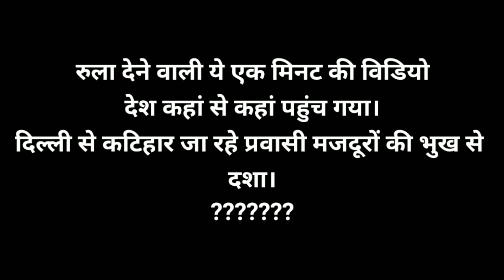Bhuk ki tarap chheen kar khane ko majboor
Dear viewers

   भुख की तरप छीन कर खानेको मजबुर मजदूर
दिल्ली भारत का दिल कहे जाने वाला शहर राज्य
जहां के मुख्यमंत्री अरविंद केजरीवाल
दावा करनेवाले मंत्री
हमारे दिल्ली में कोई भुखा नहीं रहेगा
भारत के दिल से भुख से तरप कर भागते
हमारे मजदूर भाई
छीन कर खानेको को मजबूर।
विडियो पुरा देखिए।

विडियो लाईक शेअर कामेन्ट करें।🙏🙏🙏

मानवता की मिसाल 👆👆👆👆

👆👆👆औरंगाबाद में 16मजदुर पटरी पर कट कर मारे गए